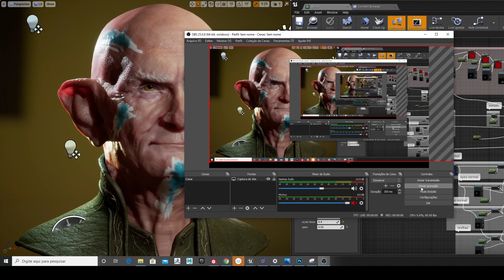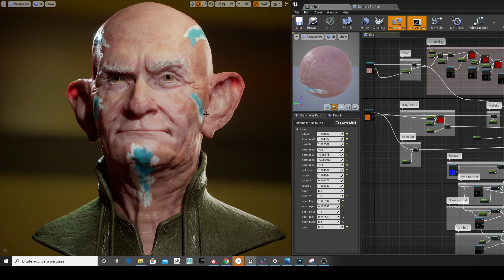Suass - Unreal Engine